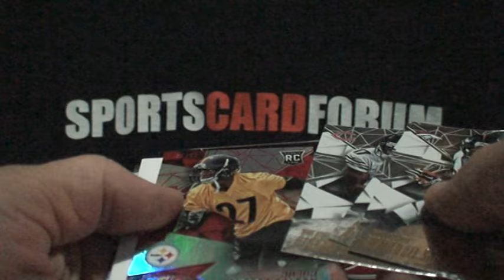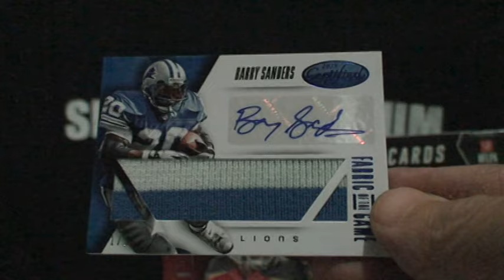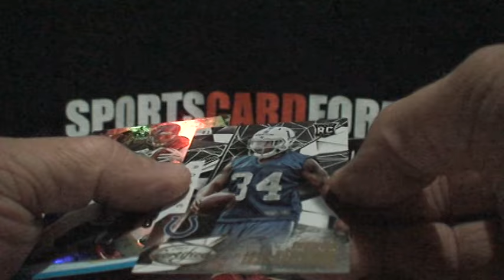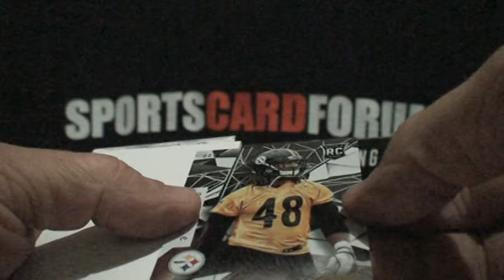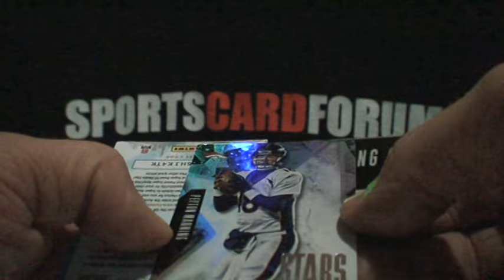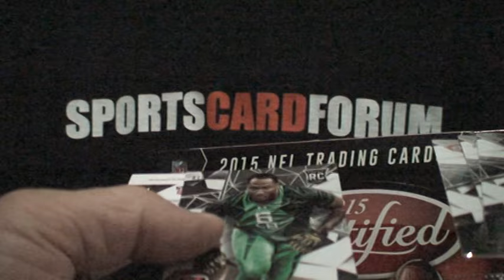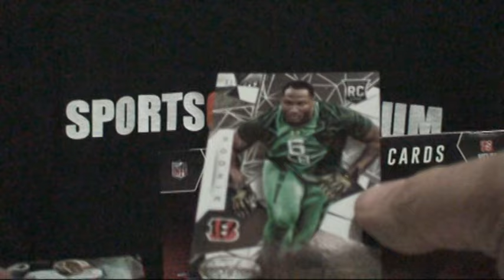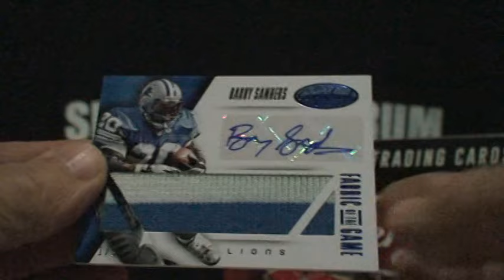2015 Panini Certified Football Hobby Box provided by Atlanta Sports Cards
This is a box of 2015 Panini Certified football hobby box provided by Josh of Atlanta Sports Cards.  You can find their store here:

Have any questions just ask.

Don